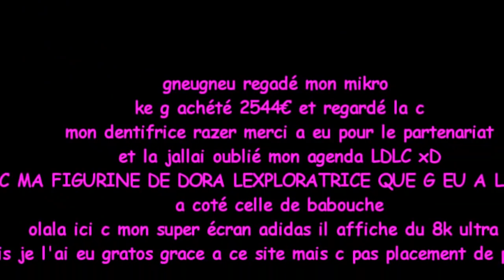SETUP 2017 OMG !! !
toi aussi tu veux savoir mon équipement informatique pour créer toute sortes de MLG et autre kolizéum de merde que tu regardes en fond pendant que tu pèches au port de masterdam ? cette vidéo est faite pour toi et cette description commence à être longue sachant que personne ne regarde les descriptions à part pour connaitre la musique qui d'ailleurs sera caché à l'intérieur de ma description pour te forcer à la lire ouais c'est plus long que la vidéo en elle même mais attendez je vais mettre un point.
reprenons voilà je continue ah non j'ai plus rien à dire la musique c'est  Zara Larsson I Would Like Culture Code Remix